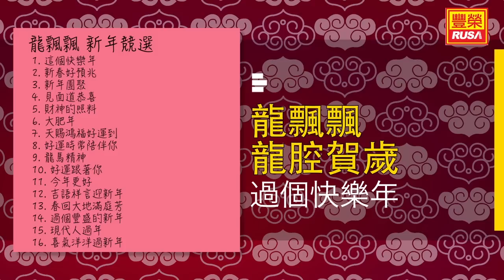龍飄飄 - 過個快樂年 - [Original Music Audio]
今天豐榮推出《龍飄飄 龍腔賀歲》裡的好歌。